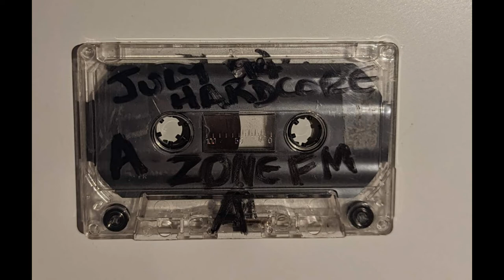Zone FM July '94 Hardcore (Side A)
A recording from West London pirate radio station Zone FM from some time in July 1994

maybe 106.4 FM maybe 105.1 FM, can't tell for certain